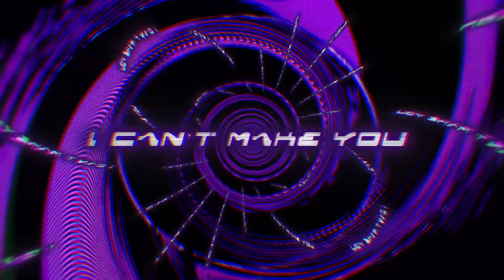RayRay - Last Time [Official Lyric Video]